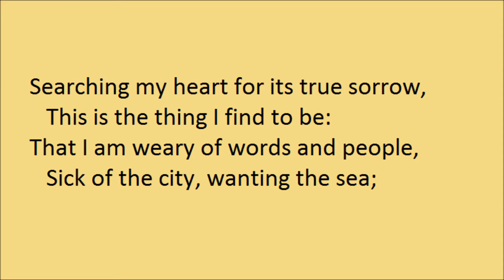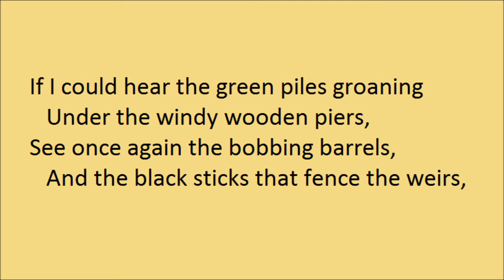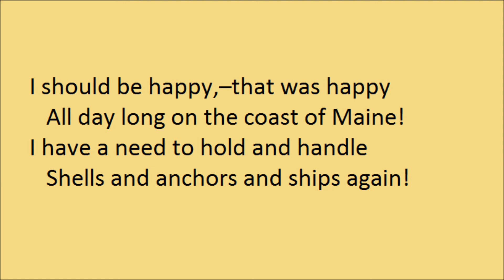"Exiled", by Edna St Vincent Millay (1921)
"Exiled", by Edna St Vincent Millay. Published in "Second April", in 1921.

"Exiled" came from Millay's homesickness for the Maine coast while living in New York City.